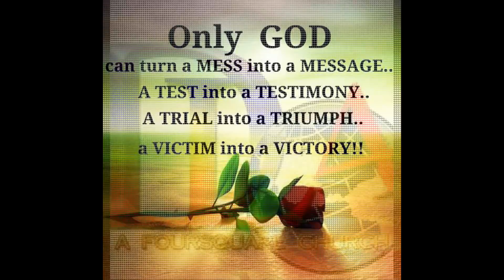Worshipping on the Keys (Part 6)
Deeper Life Assembly Orlando Florida
Sundays - 10:00 am & 7:00 pm
Wednesdays - Prayer 7:30 pm
Fridays - (Next Generation) 7:30 pm